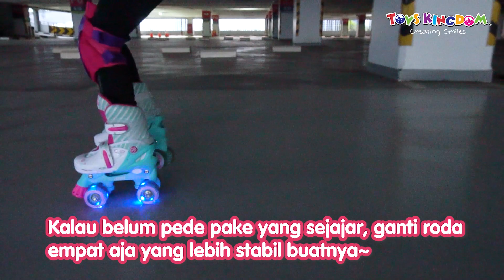Cepat, Lincah, dan Menyenangkan Main Sepatu Roda Pakai NEON In-Line Skate! ⚡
Dengan Neon Skates Inline, Si Kecil bisa makin gesit dan lincah! ⚡

Bermain sepatu roda pasti jadi lebih seru dengan Neon Skates Inline! Gak cuma jadi yang tercepat, rodanya pun yang bisa menyala, lho! Si Kecil bak bintang jatuh yang bersinar terang dengan kecepatan ekstra~

Hebatnya lagi, lampu LED-nya tidak memerlukan baterai, sehingga sangat praktis 😍 Neon Skates Inline juga sudah dilengkapi dengan liner boot yang akan memastikan Si Kecil dapat bermain dengan nyaman~

Segera dapatkan Neon Skates Inline di Toys Kingdom terdekat atau klik link yang ada di bio buat onlineinaja sepatu rodanya sekarang ya, Smileys~ 🤗